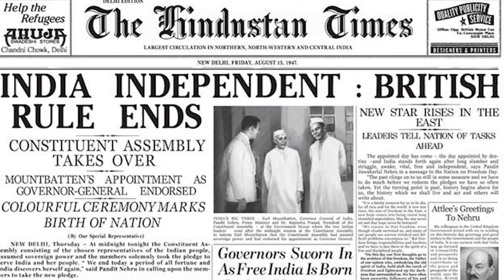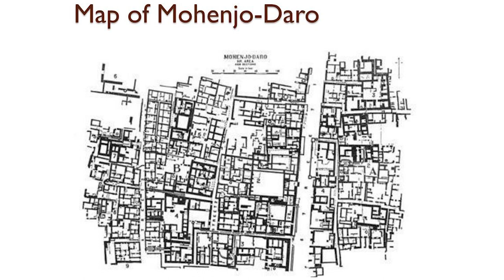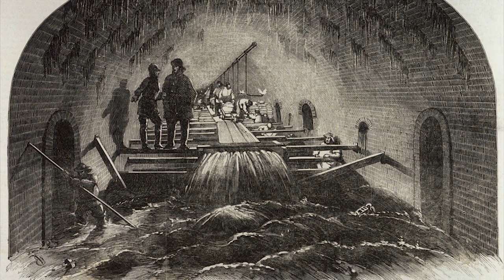인더스 문명 10분완벽정리 [ 세계사 ]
인더스 문명
세계사